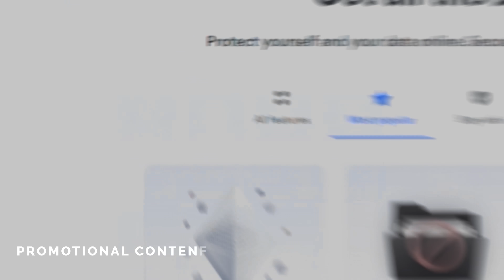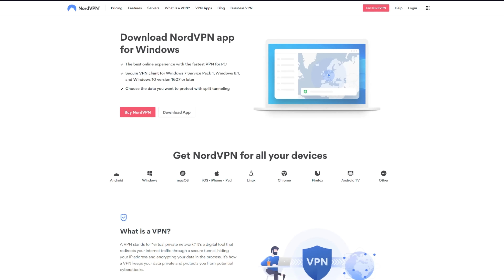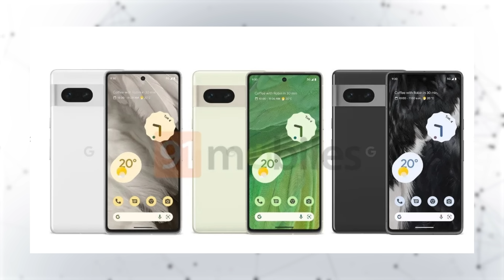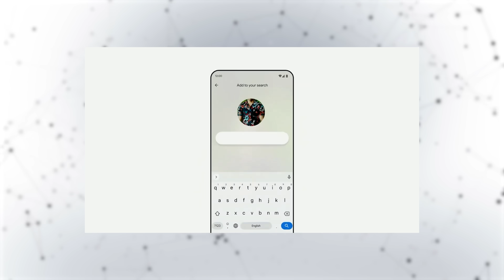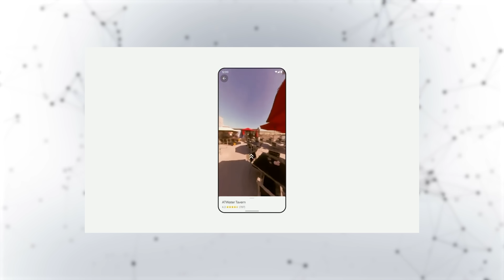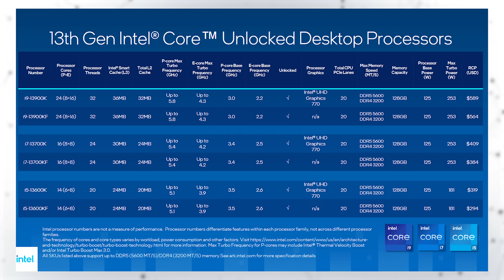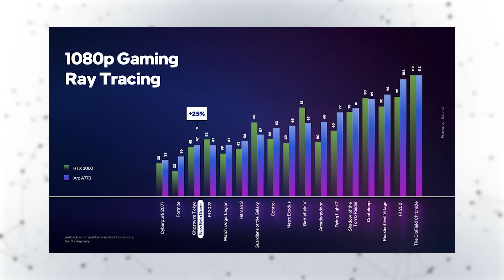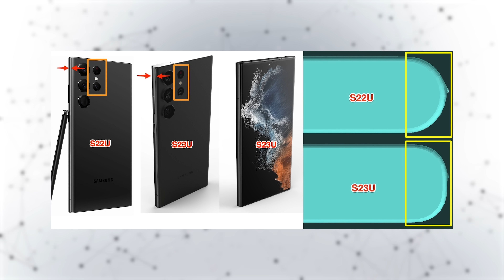أول ظهور للوحش || SAMSUNG S23 ULTRA !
واستخدم كوبون : OMARDIZER